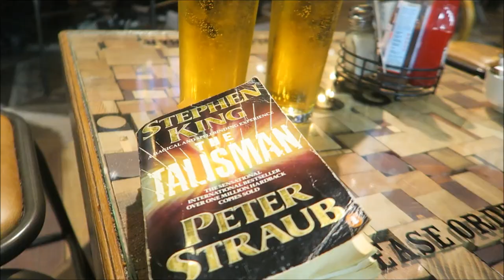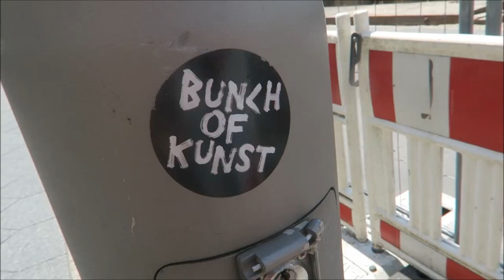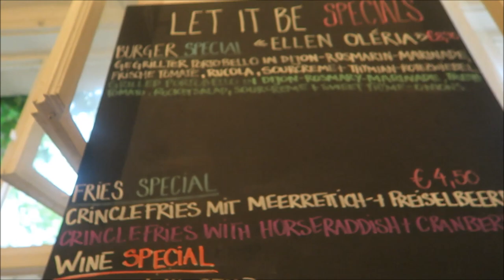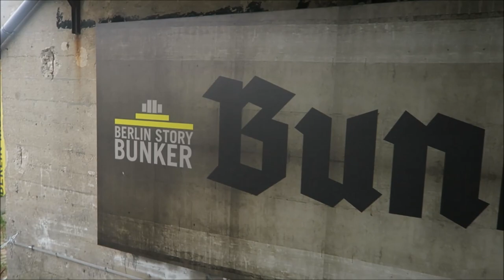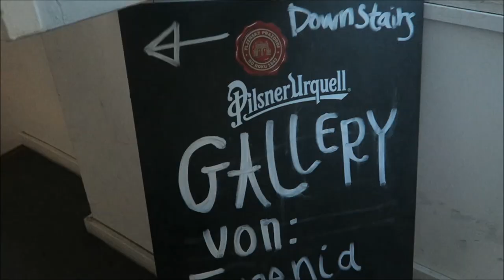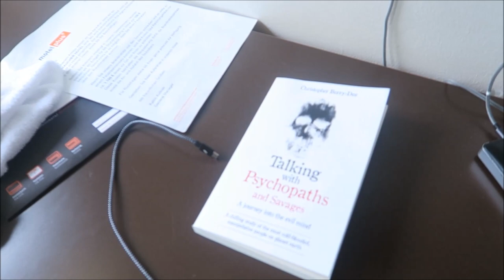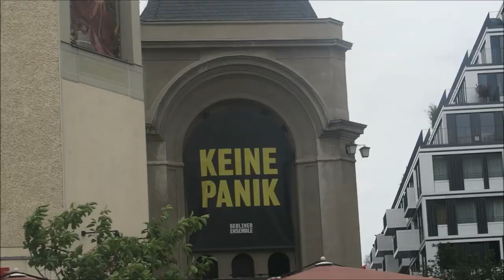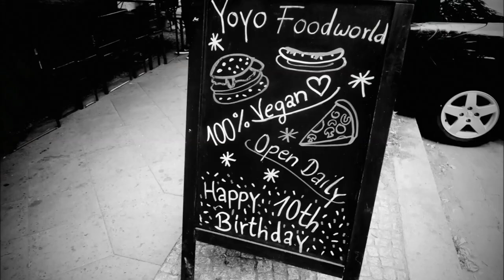On Holiday in Berlin!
In which Becca and I go to Berlin and eat lots of vegan food.

BOOKS MENTIONED:
Stephen King and Peter Straub - The Talisman